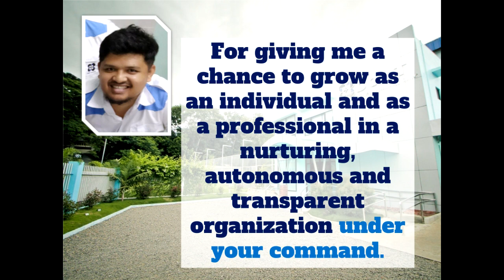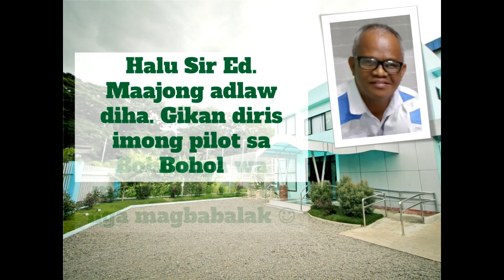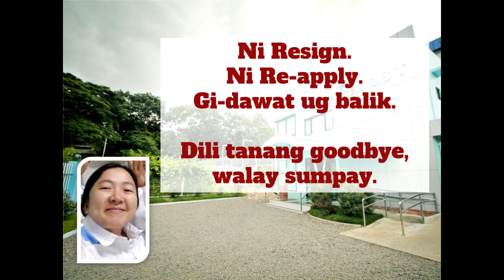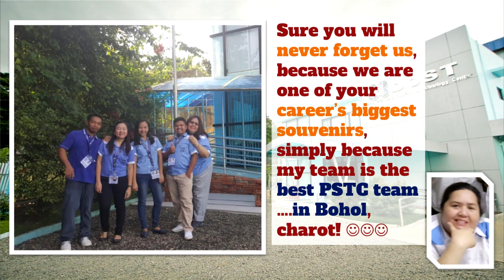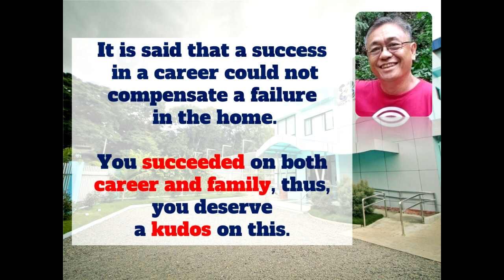Happy Retirement Sir Ed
Dear Sir Ed,

We respectfully endorse you to Ma'am Lolly for your new full-time job starting June 1, 2020.

From Bohol PSTC team with love